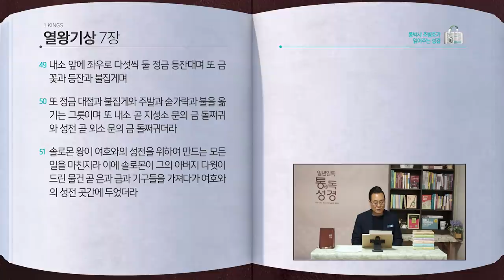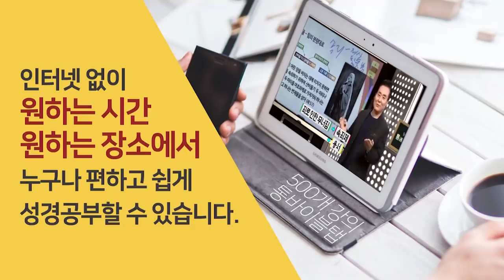[114일] 열왕기상 5~7장 | 통박사 조병호와 함께 읽는 성경통독